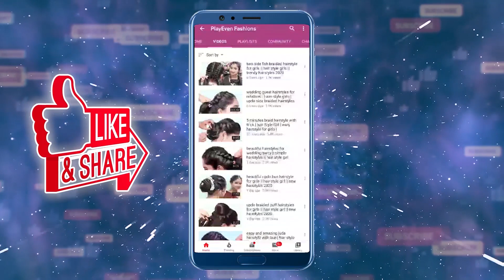Beautiful French braid Hairstyles / Fishtail Braid Hairstyle Tutorial / Unique Hairstyle ideas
Watch ►Beautiful French braid Hairstyles / Fishtail Braid Hairstyle Tutorial / Unique Hairstyle ideas